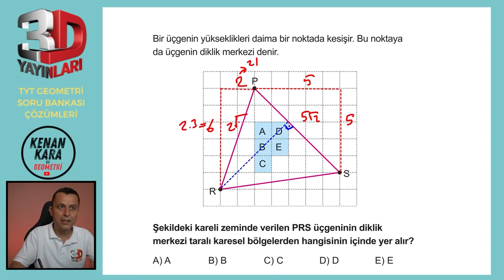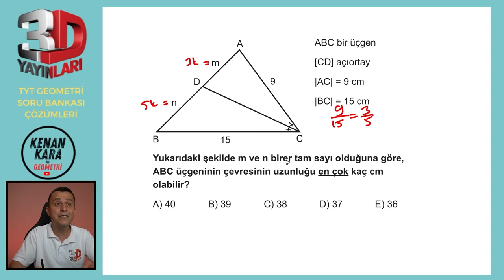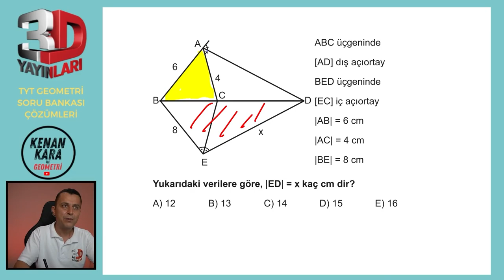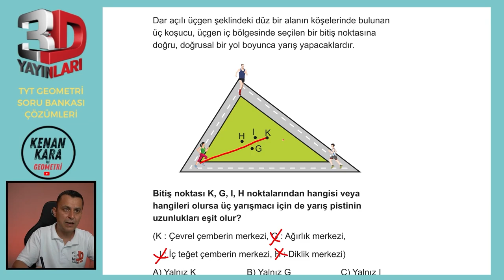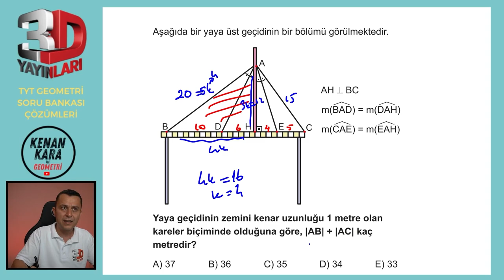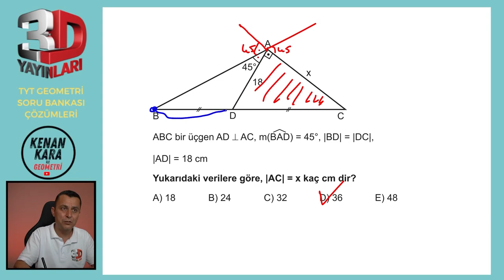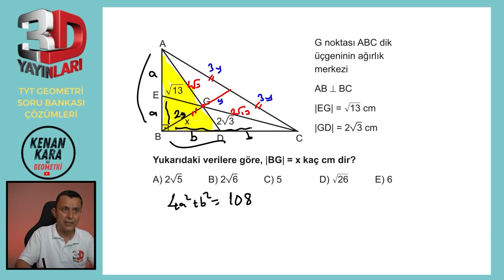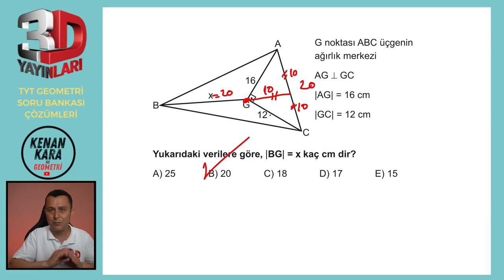BÖLÜM 1 | TEST 35 | Bire Bir ÖSYM | 3D TYT GEOMETRİ SORU BANKASI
3D TYT Geometri Soru Bankası kitabındaki (2023 basım) Bire Bir ÖSYM konusundaki Test 35'in çözümü